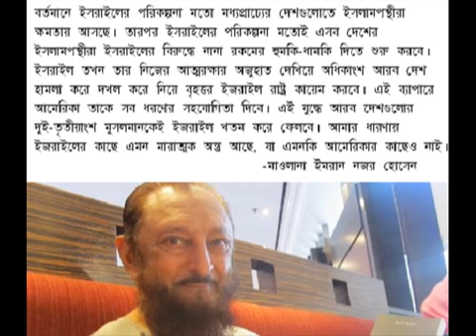ইসরাইলের কাছে আছে সবচেয়ে মারাত্মক অস্ত্র শায়খ ইমরান নযর হোসেন